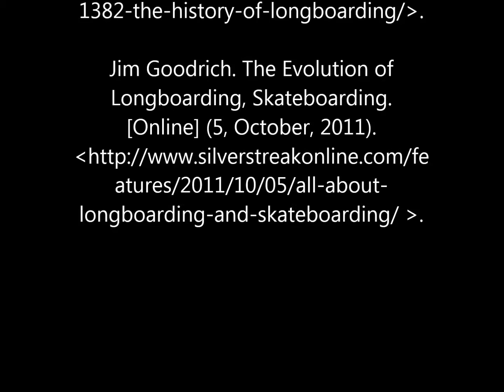The Unspoken language of Longboarding [SHORT DOCUMENTARY]